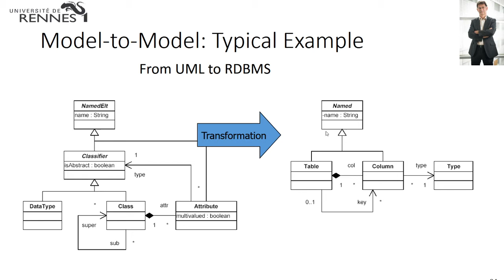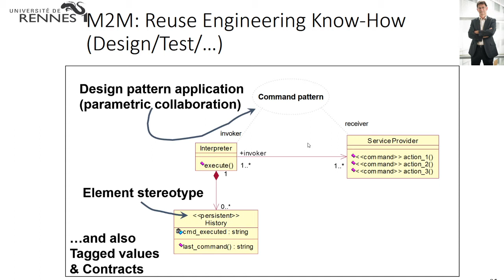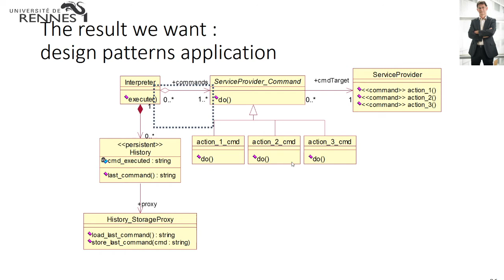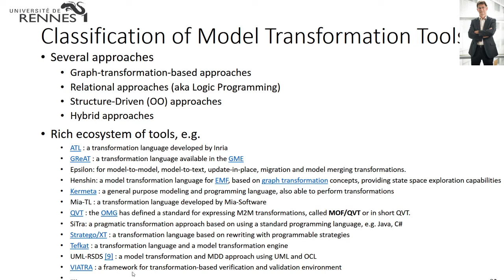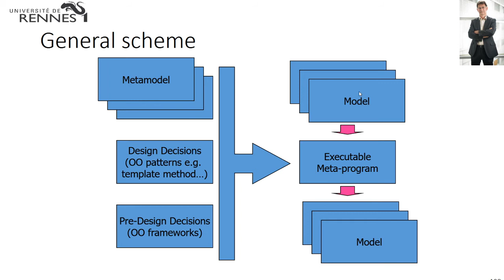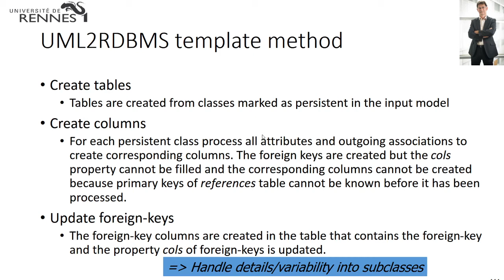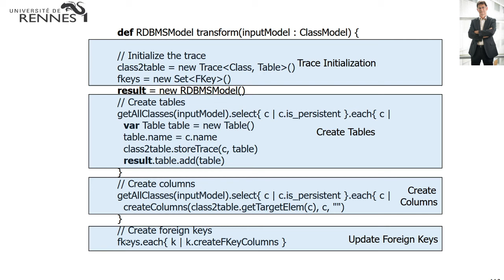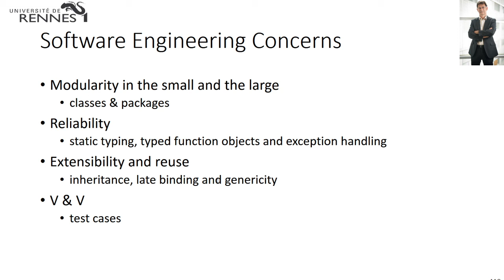IDM2 8 Transformations de modèles 2/2